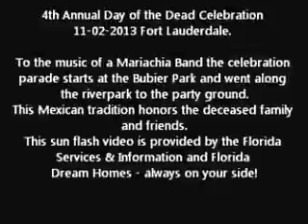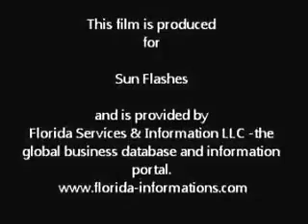Day of the dead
Day of the dead_a_sicher - 4th Annual Day of the Dead Celebration 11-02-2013 Fort Lauderdale.

To the music of a Mariachia Band the celebration parade starts at the Bubier Park and went along
the riverpark to the party ground.
This Mexican tradition honors the deceased family and friends.

This sun flash video is provided by the Florida Services & Information and Florida Dream Homes - always on your side!